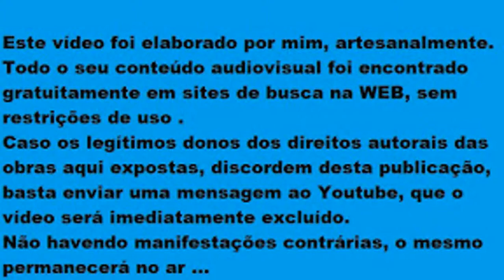Fotografia Jazz - Lina Nyberg .... ( Naavo Figueirôa)